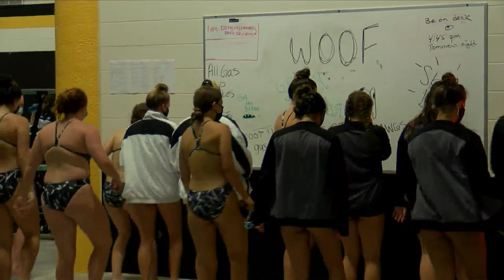Bettendorf Swim team has 3 sets of twins.